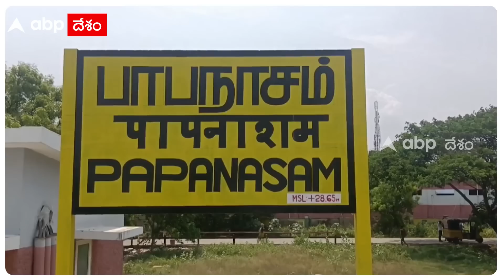Venkatesan Real hero in Balasore Train Accident : ఈ జవానే లేకపోయింటే ఆ విషాదం మరింత ఘోరం | ABP Desam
ఒడిషాలో జరిగిన ఘోర రైలు ప్రమాదంలో కళ్ల ముందే మూడు రైళ్లు ఛిద్రమై ఎన్నో ప్రాణాలు గాల్లో కలిసిపోతుంటే..ఈయన చావు నుంచి తప్పించుకుని ఆ ప్రమాదాన్ని అంతకు మించకుండా కాపాడగలిగారు. ఎన్నో వందల మంది గాయాలతోనైనా ఈ రోజు బతికున్నారంటే ఈ బీఎస్ఎఫ్ జవాన్ చూపించిన ధైర్యం, సమయ స్ఫూర్తే కారణం..పేరు ఎన్ వెంకటేషన్. బీఎస్ ఎఫ్ జవాన్